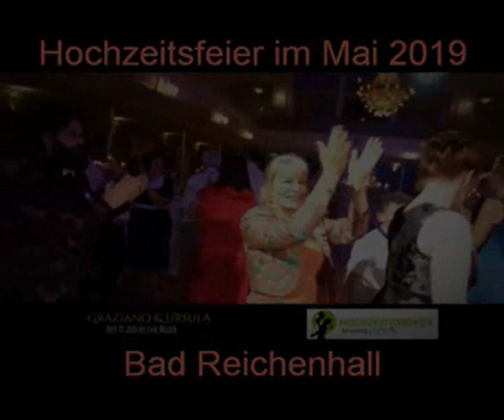Italienische Band für Hochzeit, Latino, Disco Schlager - Graziano und Ursula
Italienische Live Musik Band in Nürnberg, Bayern und auch in München und Stuttgart buchbar, Hier ein Video Mix mit viele schöne unvergessliche Stimmung und Romantische Tanzmomente mit Graziano und Ursula Band, seit über 15 Jahren Live Musik mit Herz und Seele...
Italienishe, Deutsche, Latino, Disco, Charts Hits, Internationale Tanzmusik, Homepage mit ECHTE Referenzen und Video Gallery mit ca. 200 Video aus viele Hochzeitsfeier, Italienische Nächte, Tanzabend , Silvester Gala , Geburtstagsfeier, Firmenfeier in Deutschland, Schweiz und Österreich...

Unsere Video statt tausend Worte